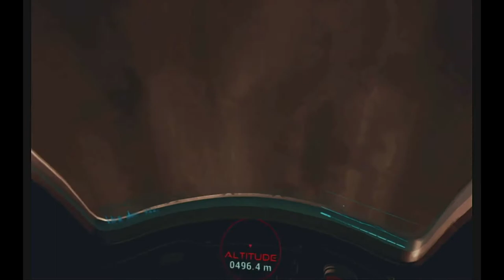GAME VR APALAGI INI DAH [farpoint vr]